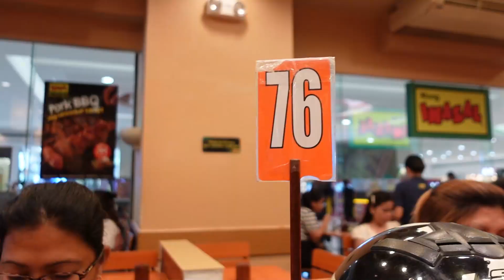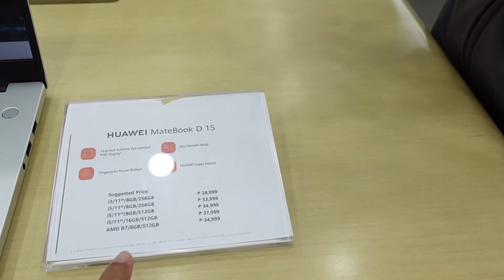GADGET SHOPPING, HUAWEI MateBook D 15, JBL Flip 6 and Mini Electric Fan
Bumili si mommy ng mini electric fan, may nakisuyo din ng laptop para zero percent interest at speaker.

This is purely a collection of our home videos
We are from Cabuyao City, Laguna Philippines
Proud to be a Filipino 🇵🇭

📷 This video was taken using:
Sony Digital Camera ZV-1
Sony Shooting Grip with Wireless Remote Commander GP-VPT2BT